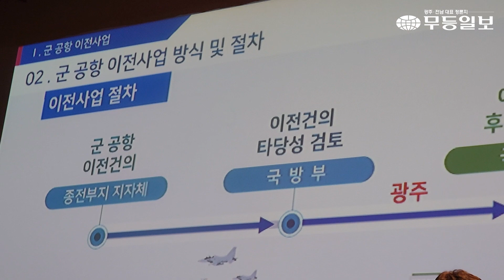영광군 광주 군공항 이전 반대 23.02.09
광주 군공항 이전을 위한 설명회가 7일 영광군 영광예술의전당에서 영광군연합청년회 주관으로 열린 가운데 영광시민단체들이 결사반대 문구가 적힌 피켓팅을 하고 있다.